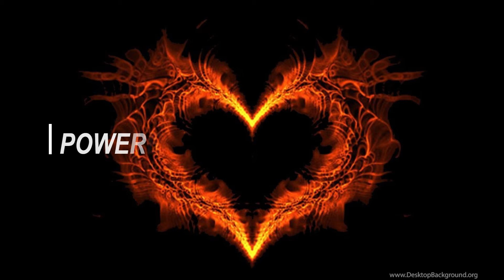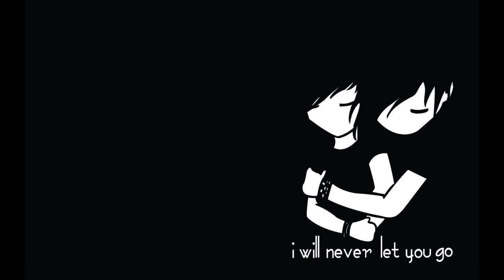Aur Pyaar Karna Hai | Neha Kakkar, Guru Randhawa | Sachet-Parampara| Sayeed Q, Arvindr K | Bhushan K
This Is the Latest song of Guru Randhawa and Neha Kakkar
I hope you will enjoy this and my second video upload on 4-3-2021